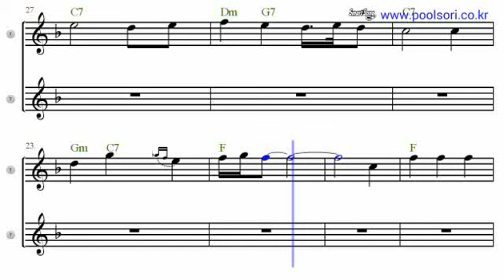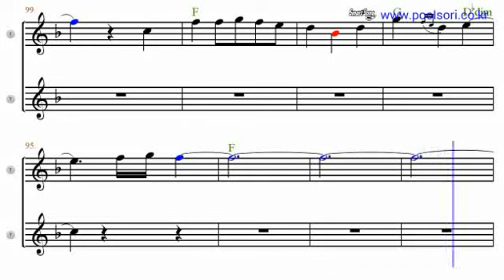We wish you a merry christmas- Bb Tenor/Soprano Sax Sheet Music [ kenny g ]